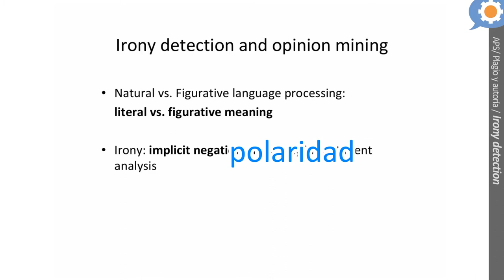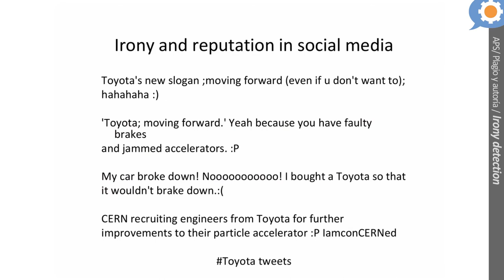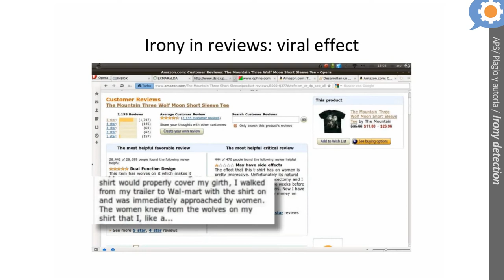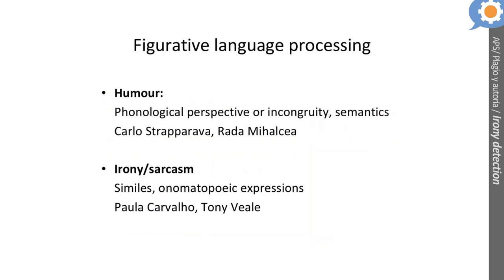Detección de la ironía (1)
Actualizado el 6 de nov. de 2014
Paolo Rosso, Universidad Politécnica de Valencia.